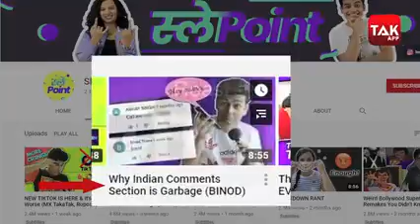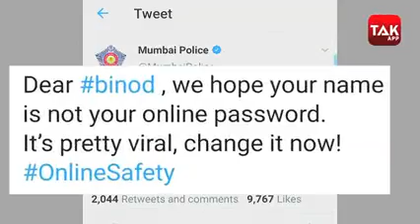बीनोद मिल गया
कौन है विनोद